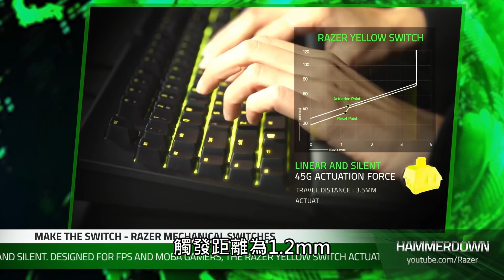45g 觸發力、零距離重置 RAZER BlackWidow Chroma V2 黃軸版本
RAZER BlackWidow ChromaV2 黃軸版本在港正式上市，僅 45g 觸發壓力，擁有超短 1.2mm 觸發距離，觸發點與重置點疊合令二次點撃時無需額外行程，按鍵感覺非常線性且寧靜，更配備 1,680 萬色背光 Chroma 系統，五組自訂巨集鍵，附連皮革柔軟手枕質感十足，非常適合用作電競比賽。